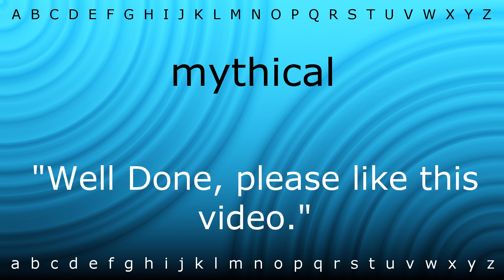Here I will teach you how to pronounce 'mythical' with Zira.mp4